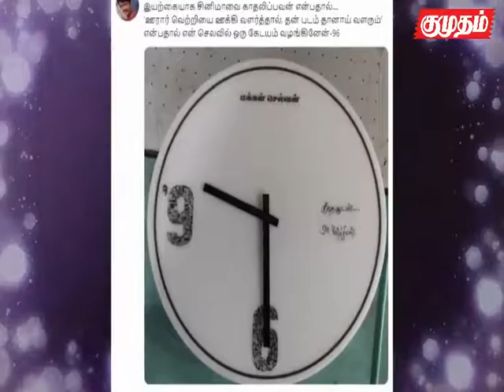ஊரார் வெற்றியை ஊக்கி வளர்த்தால், தன் படம் தானாய் வளரும்: பார்த்திபன்!|Kumudam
ஊரார் வெற்றியை ஊக்கி வளர்த்தால், தன் படம் தானாய் வளரும்: பார்த்திபன்!